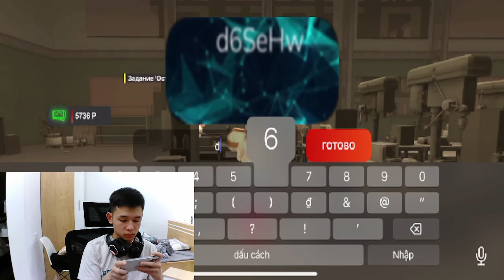Knire | Cách Đối Phó Với Kẻ Thù Mạnh